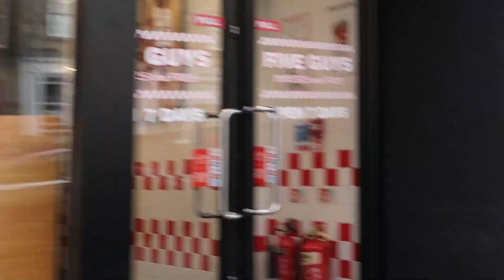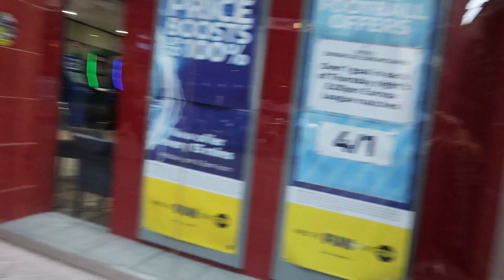PAUSE CHALLENGE With BOYFRIEND For 24 HOURS! *He fell down the Escalator*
Samantha's Snapchat: SammyKotzen

Marco's Snapchat: Official_MarcoDeFreitas